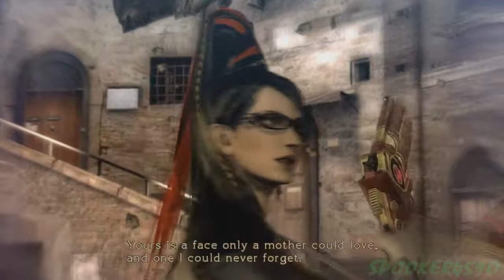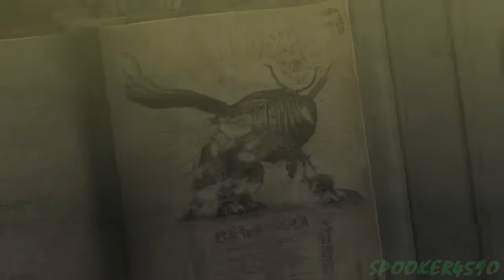Let's Play Bayonetta - Part 5 - Hot Stuff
In this part we keep combing the streets of Vigrid and the heavens are sending everything they've got at us...including a freakin' tidal wave of fire. They're taking this game of "The Floor is Lava" was too literally!